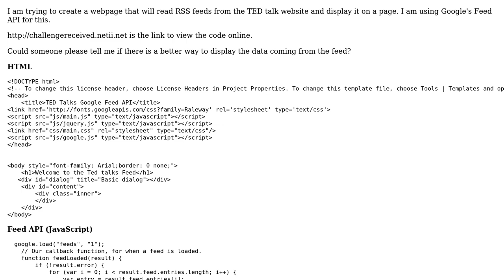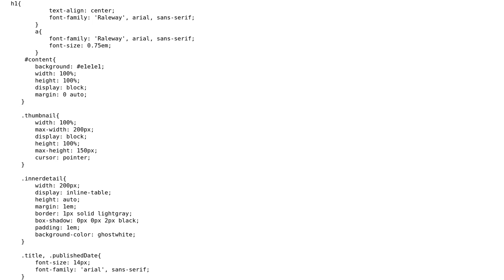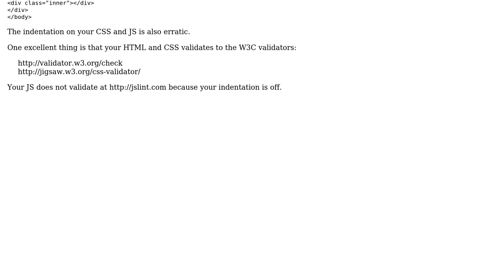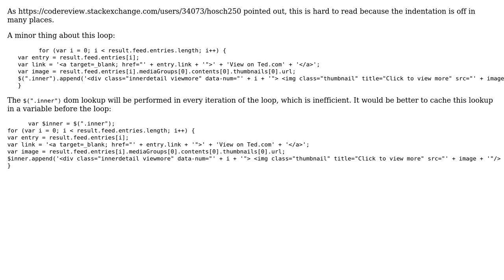Code Review: Feed API to display RSS feeds Ted talk (2 Solutions!!)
Code Review: Feed API to display RSS feeds Ted talk

With thanks & praise to God, and with thanks to the many people who have made this project possible! | Content (except music & images) licensed under CC BY-SA | Music | Images & others | With thanks to user RubberDuck user janos user darkknight and the Stack Exchange Network Trademarks are property of their respective owners. You are responsible for your own actions.